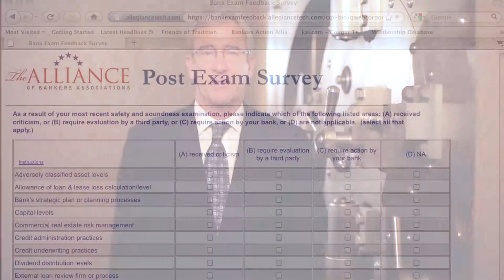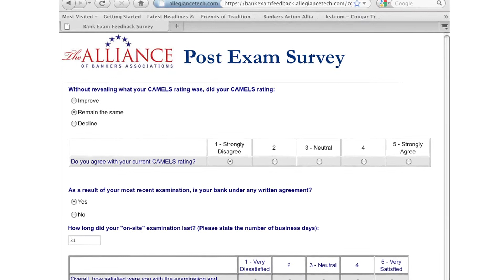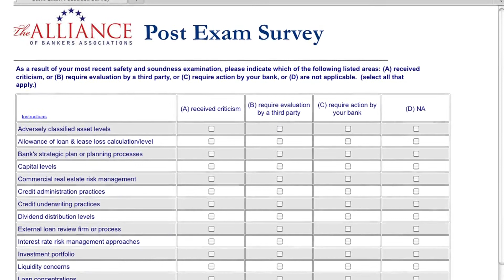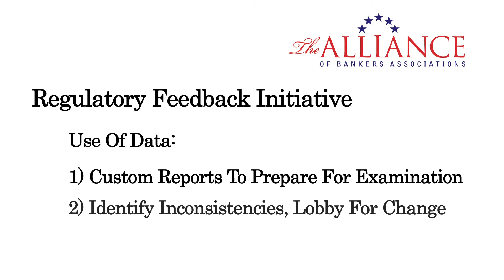Utah Video Production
This corporate film was created by Pro-Creative Video Production Company.

Offering: Utah Video Production, Salt Lake Video Production, Utah Corporate Video, Salt Lake Corporate Video, Utah Video Studio, Salt Lake Video Studio, Marketing Videos, Training Videos, Utah Film Makers, Salt Lake Film Production, Utah Film Production, Utah Videography, Video Production Salt Lake City, Video Production Service, Video Production Company.